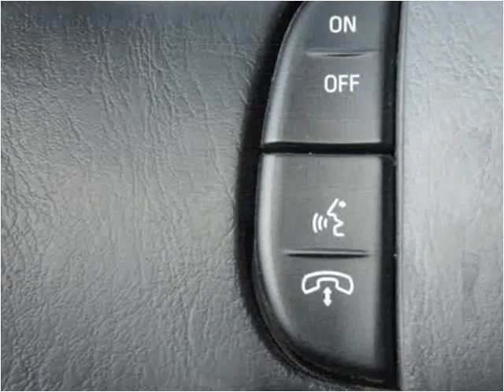2015 Ford F650 New Cars Manassas VA